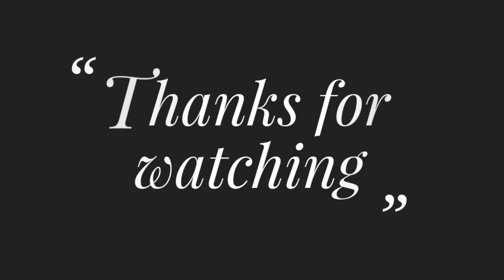Latest Cushion Cover Design Embroidery Tutorial #102 /হাতের সেলাই করা সুন্দর একটি কুশন কভার ডিজাইন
Title: Latest Cushion Cover Design Embroidery Tutorial #102 //হাতের সেলাই করা সুন্দর একটি কুশন কভার ডিজাইন

থ্রেড: সুতির লাচ্ছি থ্রেড এবং ডিএমসি থ্রেড
ফ্রেবিক: সুতি ফ্রেবিক
সুই: নিয়মিত ব্যবহার সুই

Hand Embroidery ! Cushion/Pillow/Sofa/Table Cloth Round Design #88,কুশন/পিলো/টেবিল ক্লথ হাতের সেলাই

HAND EMBROIDERY: Sofa/Pillow/Cushion/Table Cloth Design #86, ,টেবিলক্লথ ডিজাইন/কুশন/সোফা কভার ডিজাইন

HAND EMBROIDERY! Latest Sofa/Pillow/Cushion/Table Cloth Round Design Embroidery Tutorial #85

Hand Embroidery! Cushion/Pillow/Table Cloth Design #80,হাতের সেলাই করা কুশন কভার/টেবিলক্লথ ডিজাইন

HAND EMBROIDERY:Sofa/Pillow/ Cushion/Table Corner Design #73,টেবিলক্লথ ডিজাইন/কুশন/সোফা ডিজাইন

HAND EMBROIDERY: Sofa Pillow Cushion Table Corner Design #64,কুশন/ পিলো/টেবিলক্লথ/সোফাকভারডিজাইন
কভারডিজাইন#ruphandicraft

HAND EMBROIDERY:Sofa/Pillow/ Cushion/Table Corner Design #70,টেবিলক্লথডিজাইন/কুশন/সোফাকভারডিজাইন#ruphandicraft

Hand Embroidery Cushion/Pillow/Sofa/Table Cloth Design #69,হাতেরকাজেরকুশনকভারডিজাইন,Sewing Hack

HAND EMBROIDERY: Sofa/Pillow/Cushion/Table Round Corner Design #68,কুশন/পিলো/টেবিলক্লথডিজাইনসেলাই

HAND EMBROIDERY: Table Corner Design, Cushion/Pillow Design,কুশন/ পিলো/টেবিলক্লথ/সোফাকভার